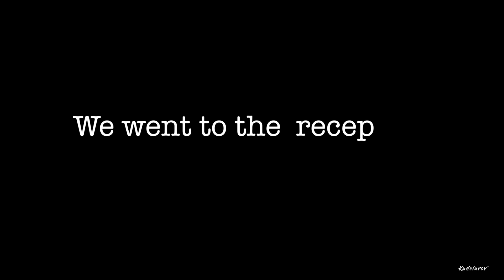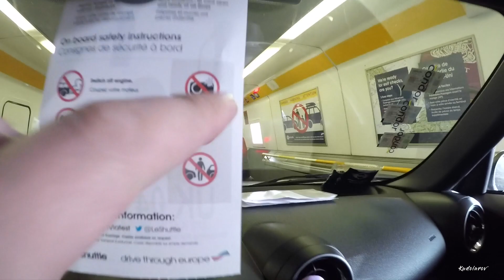Guernsey Part 2 / Problem With Hotel / Polar Bear Swim / Storm On The Island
Guernsey Part 2. It's some shots that I made during my vacation on this small but really lovely island with kind people but horrible weather. It made us miss our bout and give us a chance to explore more this French - English island. There was a few traditions that i'v been lucky to take part in like this Polar Bear Swim tradition that were such a fun!

Give some love to my channel!